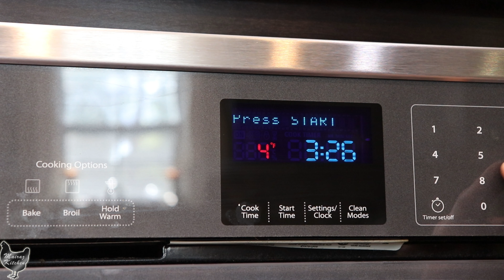LASAGNA RECIPE | Tasty Beef Mince Lasagna | Qeema Lasagna Recipe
LASAGNA RECIPE, Tasty Beef mince Lasagna, Qeema Lasagna Recipe, in this video of Qeema Lasagna Recipe by Mairaz kitchen you guys will learn to make mince Lasagna, to make Qeema Lasagna Recipe we need:
INGREDIENTS to make Lasagna Recipe:
Beef mince 900 grams
Tomato puree 3 cups
Parsley (chopped) ½ cup
Water
Lasagna sheets 15-16 sheets
Ricotta cheese 32 oz
Egg 1
Mozzarella cheese
Parmesan cheese
Watch our video to learn how to make Delicious Qeema Lasagna Recipe by Mairaz kitchen, hope you guys will like Lasagna Qeema Recipe by Mairaz kitchen.